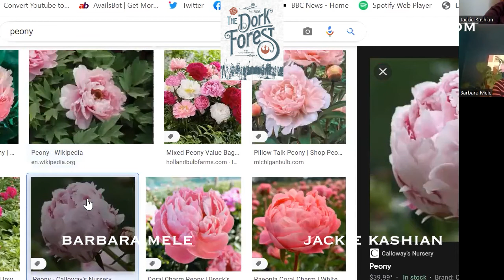The Dork Forest VIDEO: Barbara McAlpine Flower Stories – EP 666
Spring! Flowers! Barbara Mele (@bMcMele and new podcast called @FlowerStories.org) loves em, works with em and we talk about em. A lot. I bring up Beach Glass. You will love.

New album -STAY-KASHIAN is out NOW.
Premium eps of TDF are taped live and available Youtube has everything too.
It's @jackiekashian on all the social mediaz.
Audio and Video by Patrick Brady
Music is by Mike Ruekberg
Website design by Vilmos